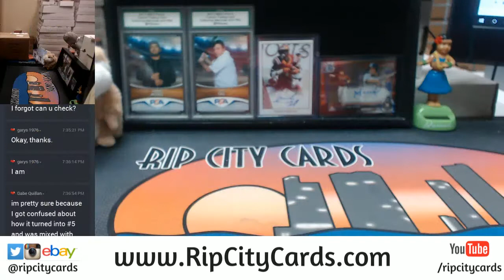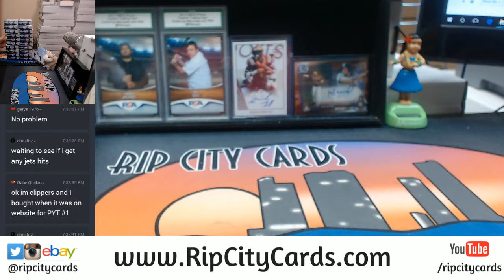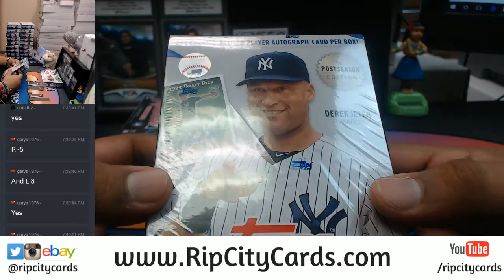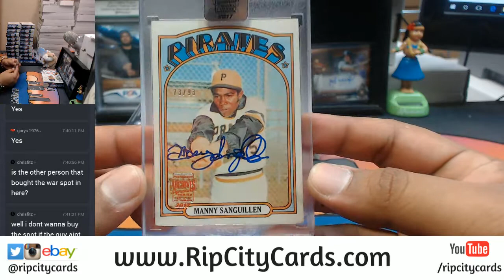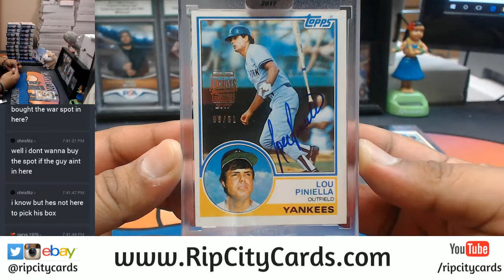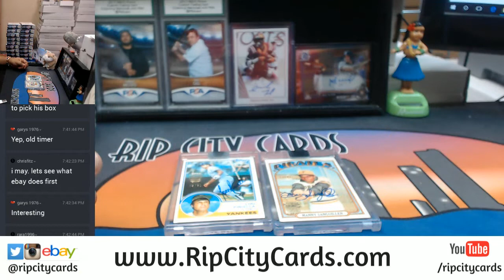2017 Topps Archives Baseball Signature Series Post Season Edition 2 Box Personal RCC 11092017